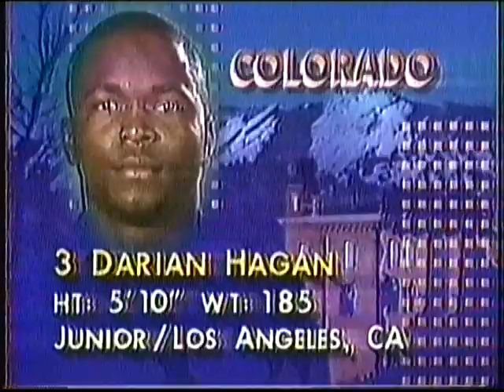1991 Orange Bowl #1 Colorado vs. #5 Notre Dame part 1 of 2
The 1991 Orange Bowl was a 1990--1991 college football bowl game that was played on January 1, 1991, for the national championship. The 57th edition of the Orange Bowl featured the Notre Dame Fighting Irish, and the Colorado Buffaloes. Colorado came into the game with a 10--1--1 record and #1 AP ranking, whereas Notre Dame came into the game with a 9--2 and #5 AP ranking. The game was a rematch of the 1990 Orange Bowl, in which #3 Notre Dame took a National Championship away from #1 Colorado, 21--6. The 1991 win gave the Buffaloes their first and (to date) only National Championship, shared with Georgia Tech.

From Wikipedia